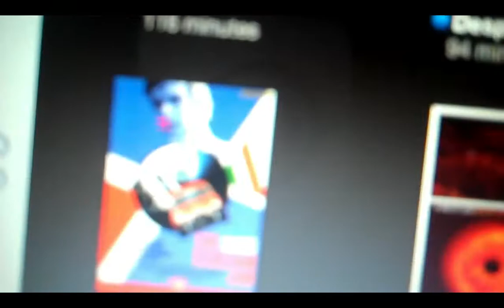TIPS !!!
oh and enjoy :)